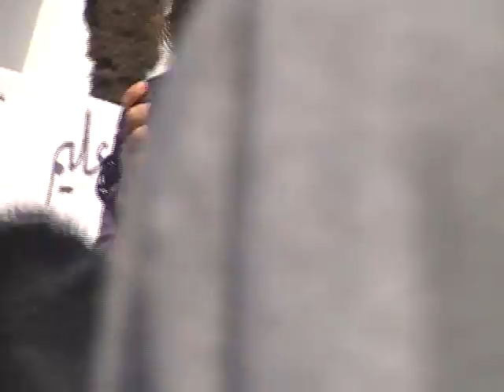Modahara 20 février 2011 à Casablanca.avi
demande de libération